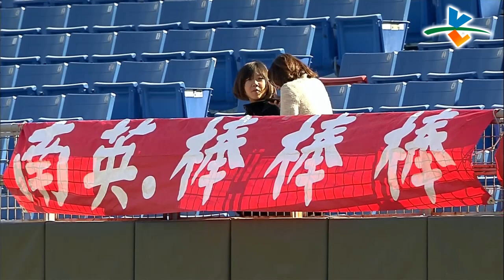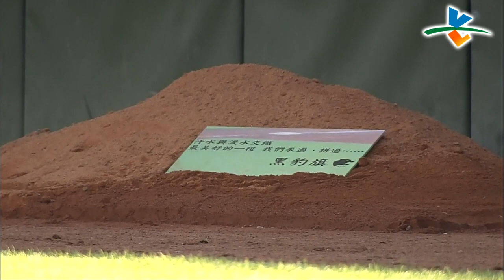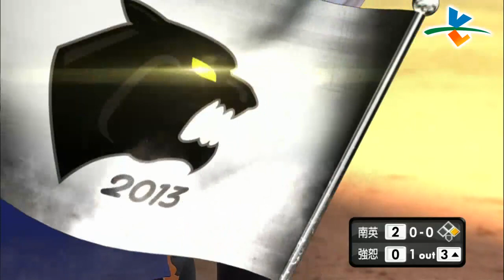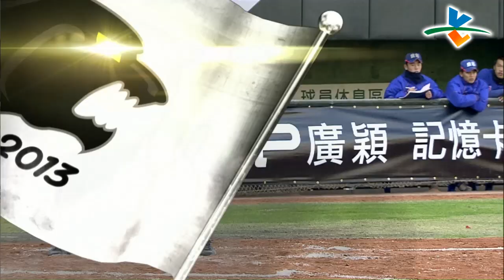2013黑豹旗棒球賽#1-1 南英商工VS強恕高中